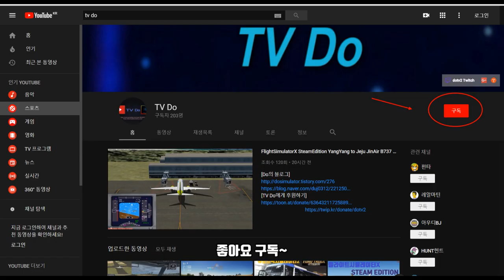🔴🚚[ETS2]유로트럭시뮬레이터2 스카니아 한국타이어 스킨 + 남부지역의 오프로드 주행기 [TV Do]🚛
[한국타이어 스킨 출처]
네이버 : 시뮬레이터월드의 파란사과님이 제작하신 모드입니다.